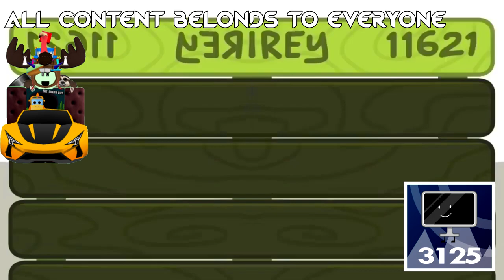(REQUESTED) Four's Elimination Song Effects (Sponsored By Preview 2 V17 Effects)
Requested By MediaSwitzerlandLogoMaker4958HD